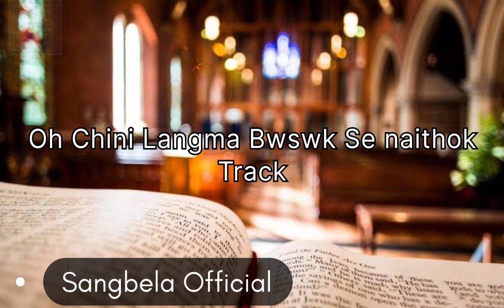O Chini Langma || Track || Kokborok Gospel Song